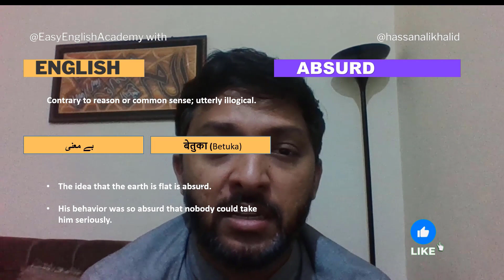Absurd Meaning in Urdu and Hindi with Example Sentences